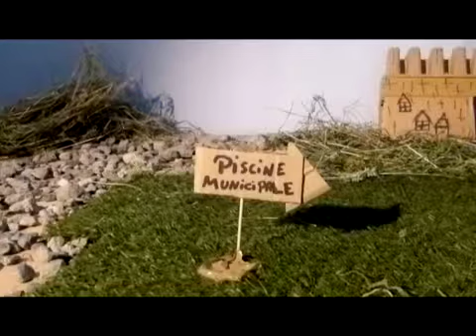Stage cinéma été 2013 / Mongolfières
Court-métrages réalisés lors d'un stage de cinema d'animation à Jodoigne

Durant une semaine, des jeunes de 10 à 14 ans ont découvert les secrets de prise de vue, de construction de décors, de manipulation de marionnettes, de montages vidéos et sonores. Accompagnés par les artistes de Boîte à Clous, ils ont réalisé quatre vidéos s'inspirant de leur région, l'Est du Brabant wallon.

Une organisation du Centre culturel du Brabant wallon, de l'asbl Boîte à Clous et du Centre culturel de Jodoigne.

Mongolfières, un court-metrage réalisé par Marie, Luca, Maël, Mael